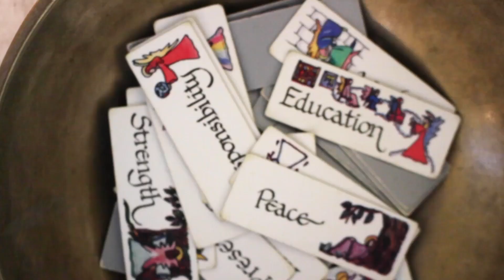Do you have a Healing Gift?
Do you have a passion for helping others? Are you interested in healing ? Does this video speak to you? Then maybe our School of Energy Medicine is the place for you.

to learn more about our services and classes to find the next stop on your healingjourney